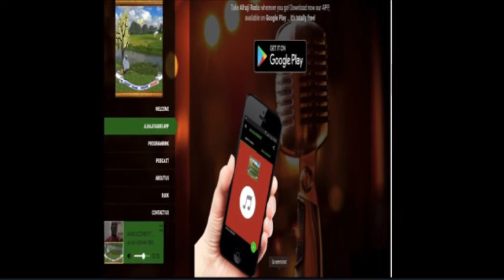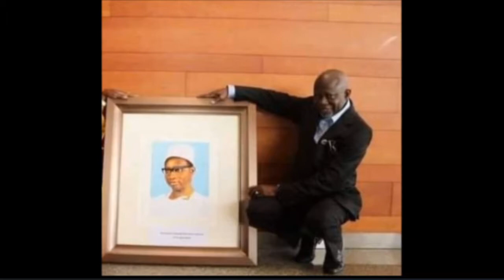ALHAJI JADAMA DIBBA